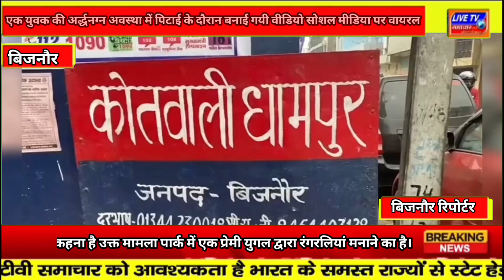बिजनौर : धामपुर स्थित रूद्रदत्त शर्मा पुस्तकालय में चार दिन पूर्व मिली अर्धनग्न लाश का वीडियो वायरल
बिजनौर : धामपुर स्थित पंडित रूद्रदत्त शर्मा पुस्तकालय में चार दिन पूर्व मिली अर्धनग्न लाश का वीडियो वायरल